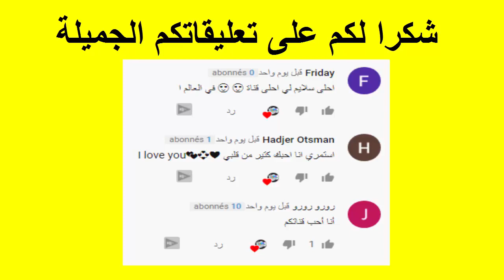أسهل طريقة جديدة لعمل سلايم بالدقيق و الطماطم في أقل من دقيقة , كيف تسوي سلايم بمكونين في كل منزل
طريقة صنع السلايم
طريقة عمل السلايم بدون غراء أو بوراكس
أسهل طريقة لعمل السلايم بدون غراء
كيف تصنع السلايم بمكونات موجودة في منزلك
كيف تسوي سلايم